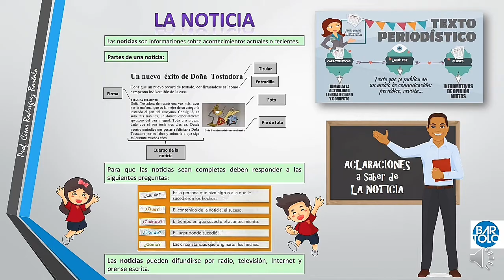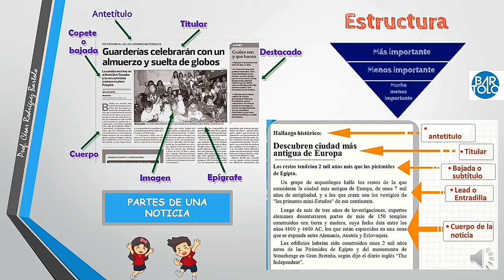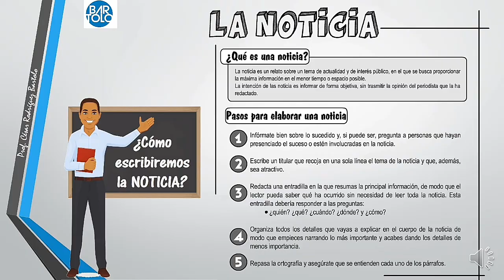ESCRIBIMOS UNA NOTICIA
HOY CONOCEREMOS EL CONCEPTO, CARACTERÍSTICAS Y ESTRUCTURA DE UNA NOTICIA, ASÍ COMO ALGUNOS TIPS PARA SU REDACCIÓN.